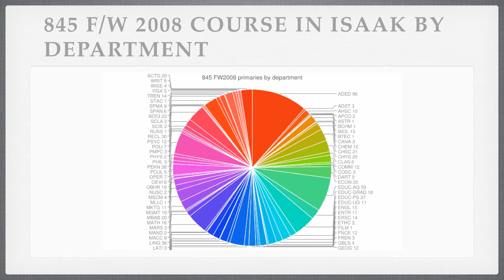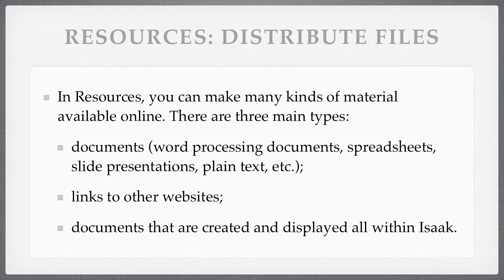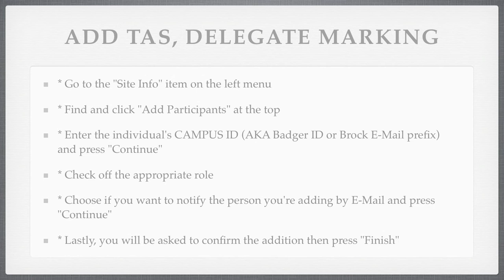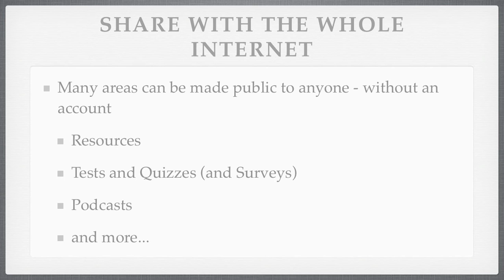Slides About Isaak, Brock University's Sakai-Based LMS